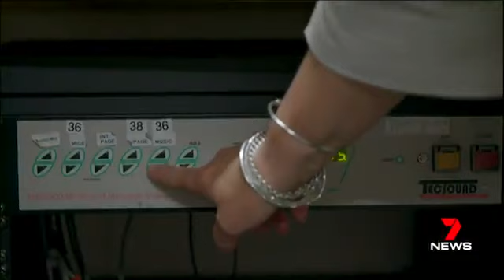Coles Quiet Hour - 7 News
We're very excited and proud to work with Coles to bring a new sensory-friendly shopping experience to 68 Coles stores across Australia.